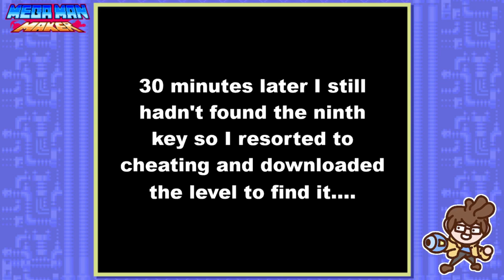SRSLY?! | Mega Man Maker Showcase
Play this level!

Mega Man Flex Returns - Bruh Man By Ur Local Vacuum

Want me to play your level next? Feel free to drop a level code in the comments, and maybe I'll play that next!

Facebook: Fish on a Stick Productions